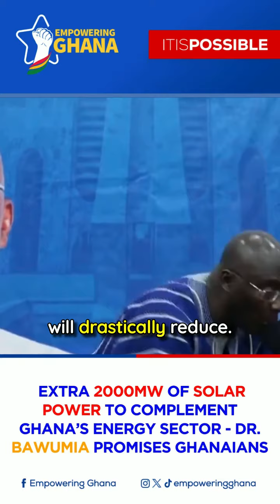Extra 2000MW of solar power to complement Ghana’s Energy Sector by Dr Bawumia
Dr. Bawumia promises the procurement of extra 2000MW of solar power to complement Ghana's Energy Sector during his engagement with CIBA stakeholders in Accra🔥